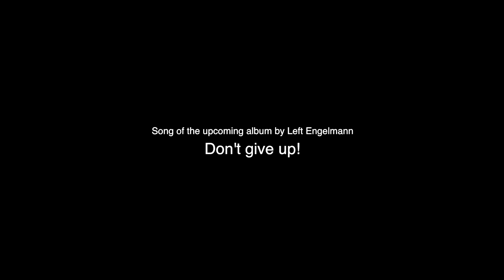Left Engelmann feat. Nelly Palmowske - Don't give up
Studio recording session. Voice Recoding for a new pop song of the upcoming album by Left Engelmann